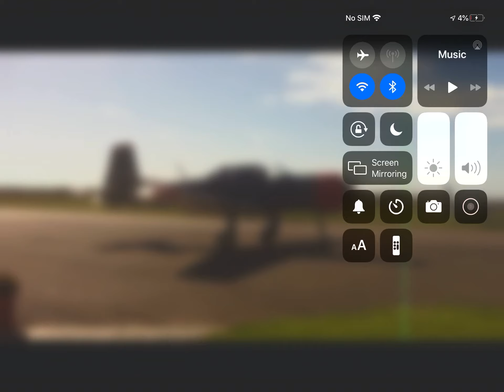Ww11 plane engine start and taxi at Aldinga!!!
I had to screen record this because it was at the back of my photos and I don’t want to scroll a lot so I decided to screen record, hope you enjoy!!!                 (Credit to my dad for filming this)